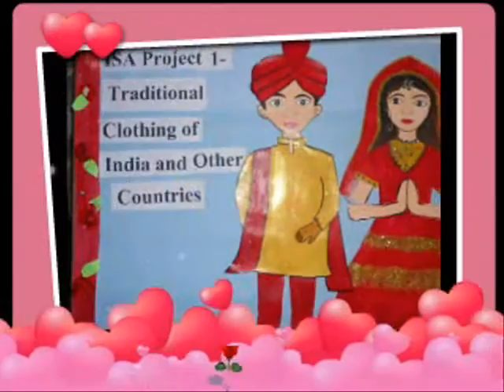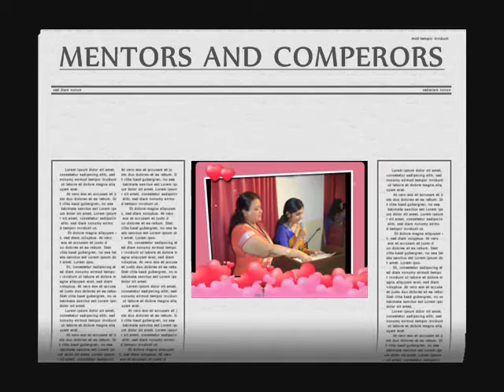Ramp show on Clothing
Shri Ram Centennial School presenting the saga of our first ISA activity of the first Project Tradition Clothing of India and other countries.Wherein the students of Grade 1 presented the shades of raiment through the Ramp Walk show-"Libaaz"